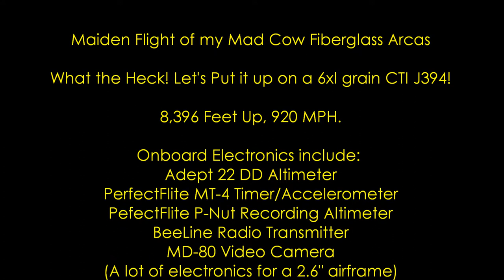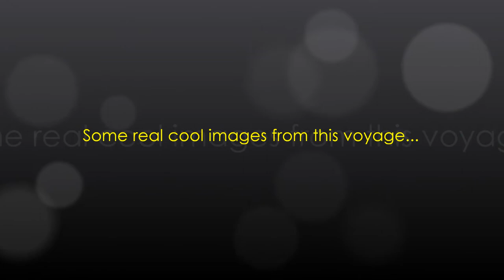Arcas Launch to 8,396' and above Mach 1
Memorial Day Weekend. A great cloudless day in Western NY. Time to fly a rocket over 8.000' up in less than 25 seconds.